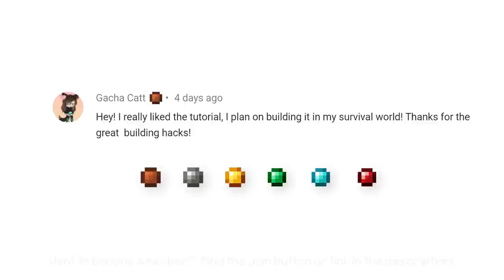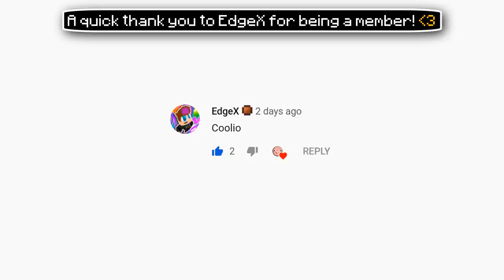✔ Making a Working Dance Game in Minecraft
Dance till you pass out on this blinking, music playing, cool looking, arcade-ready dancing game machine. Not quite sure if there's a better name? Enjoy! :D